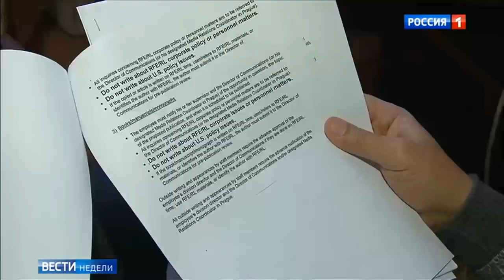Мурад Рахимов о «Радио Свобода»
видео иллюстрация для статьи «Радио Свобода» как гадюшник – свидетельства бывших сотрудников